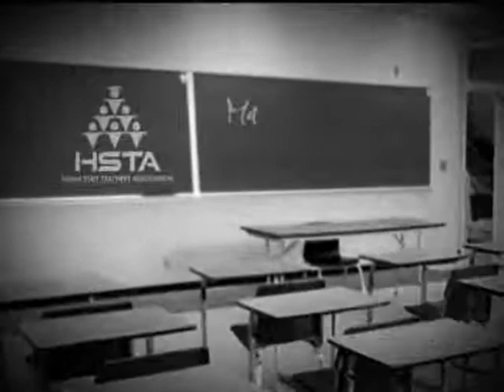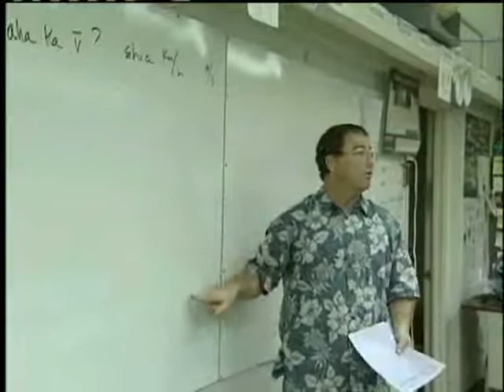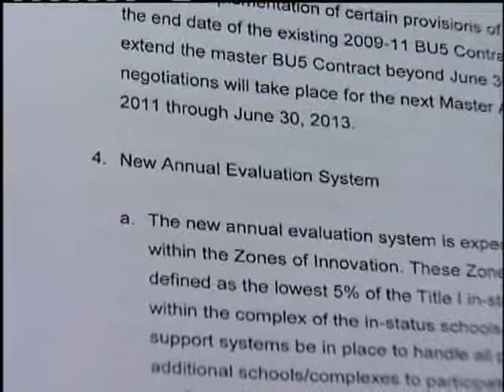Proposed Reforms Create Problems For Hawaii Educators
Contract changes for Hawaii teachers and principals that would make them more accountable for student success or failure. For news you need to know,